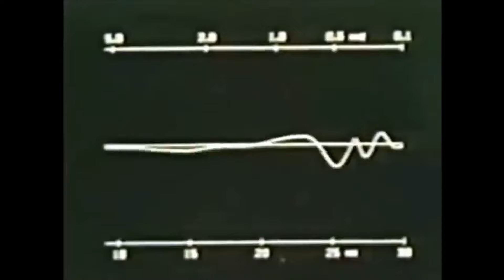Aced. - FREQUENCY KICKS